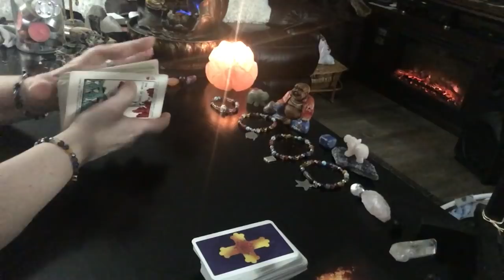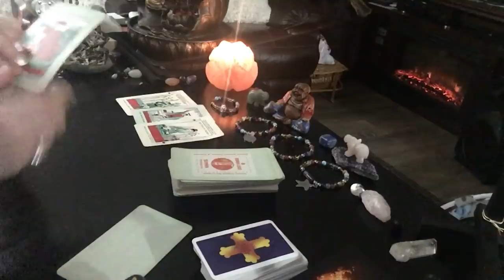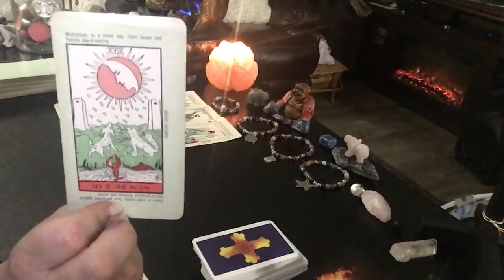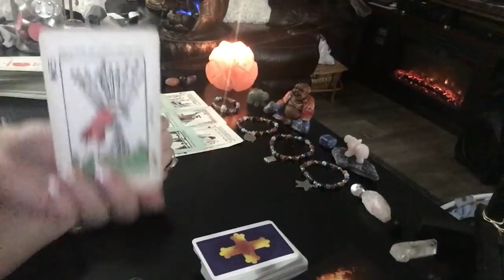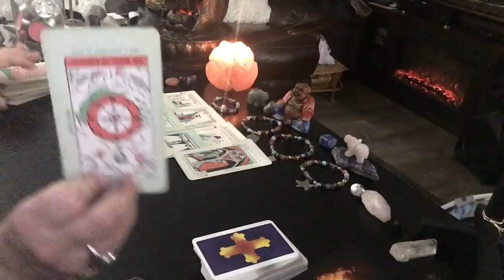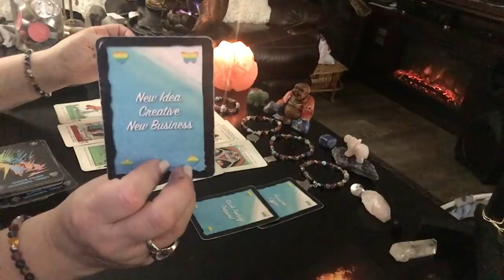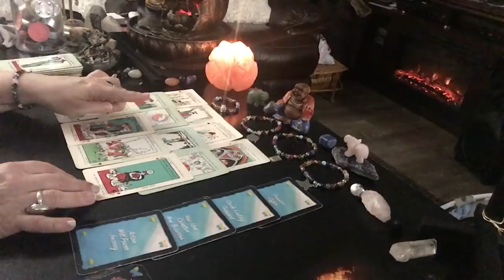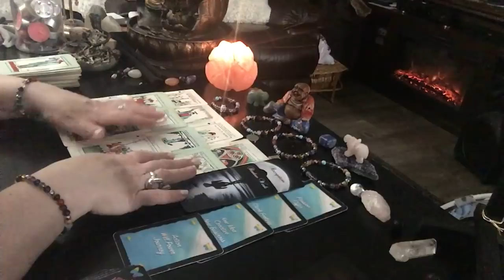Scorpio OMG! TRUST YOUR INTUITION! Twin flame 🔥MUTUAL LOVE xox Tarot love reading January horoscope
Scorpio OMG REPEAT High Priestess 4X!!! TRUST its coming! REPETITIVE Tarot cards, MUST WATCH! Sneak PEAK at february 2020 (OVER 38 minutes long! Get comfortable!):

( ; scorpio zodiac

1. birthdate
2. location of birth
3. time of birth

💄The Crystal Power Tarot (Jayne Wallace) :

💄Tarot of Dreams (Ciro Marchetti) :

💄Goddess Guidance Oracle Cards: